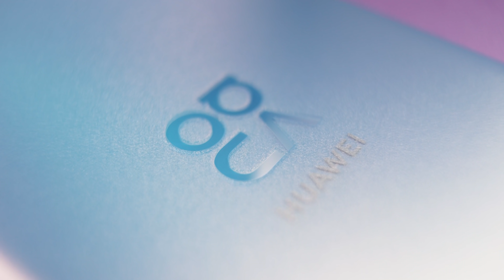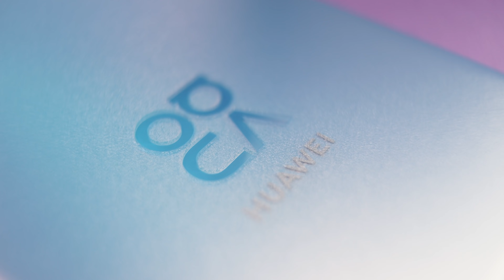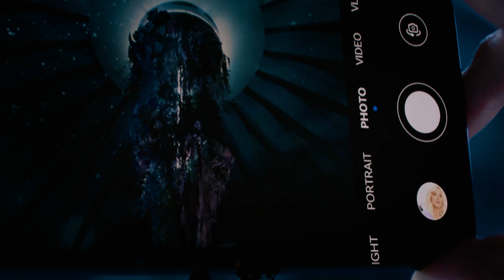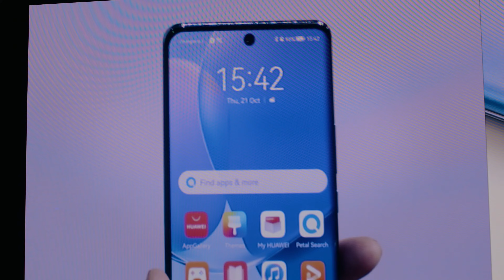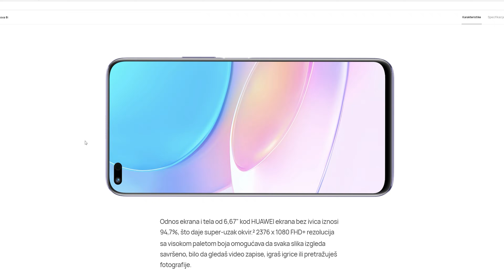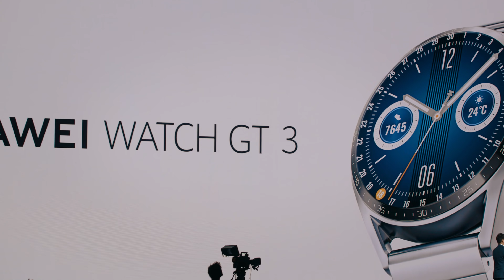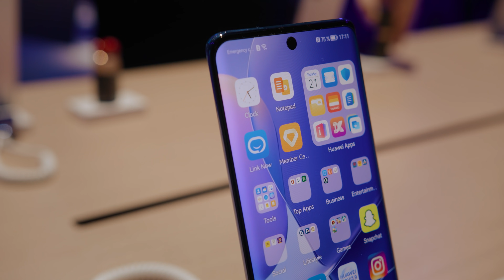Huawei u Beču predstavio nove uređaje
Huawei je pre dva dana u Beču predstavio nekoliko novih uređaja a evropski novinari su nakon 20 meseci konačno imali mogućnost da prisustvuju nekom događaju ovog tipa. Huawei je ovom prilikom predstavio novi telefon 📲, pametni sat ⌚ i veoma neobične slušalice 🎧 a Benchmark je naravno sve to ispratio svojom kamerom...